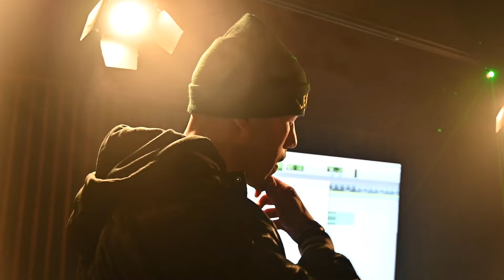LEGIT BAG RECORDS: STUDIO SESSION WITH DAY1 ZELL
Legit Bag records Kdean in the studio with Day1 Zelle in Inkster Michigan